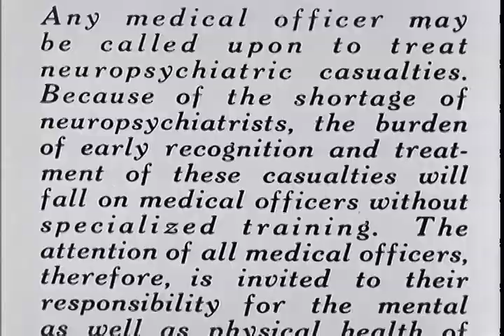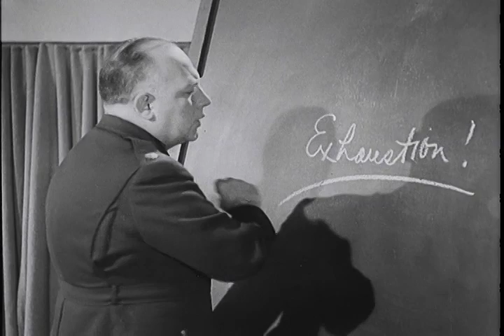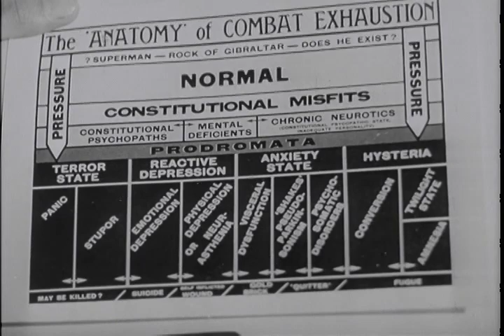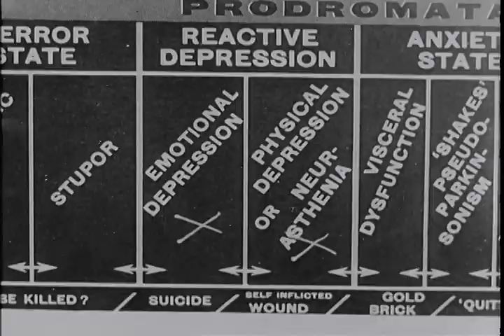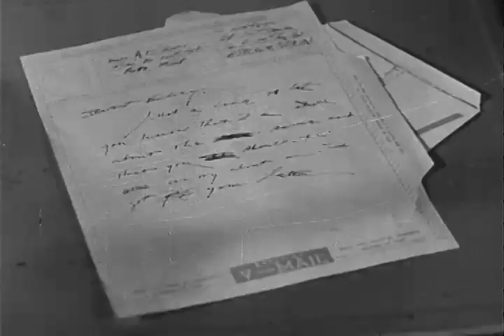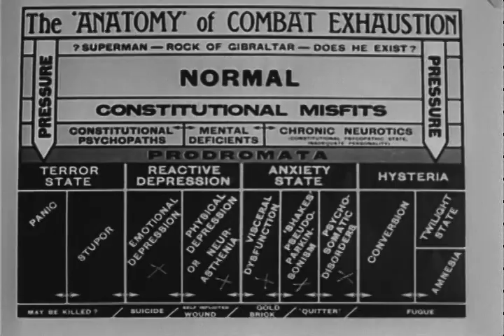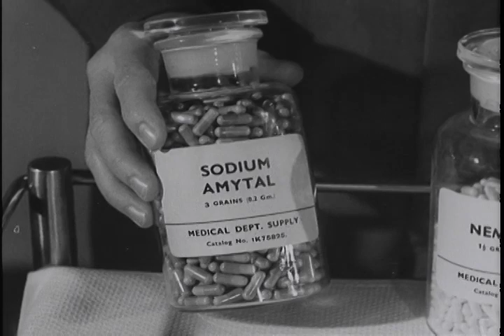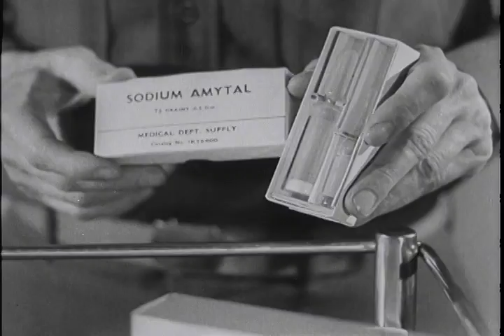COMBAT EXHAUSTION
1945 ARC Identifier 35906 / Local Identifier 111-M-1197. Reel 1, combat exhaustion cases are brought to an aid station, Army doctors are lectured on combat fatigue, and "hysteria" cases are examined.  Reel 2 describes physical disorders resulting from battle fatigue.  Reel 3, a victim of hysterical amnesia is treated with various drugs.  Reel 4, a patient relives his combat experiences while under chemical hypnosis. Reel 5, patients receive personality tests and sleep therapy. Electric shock and insulin is used on "loss of weight" cases. Rehabilitated patients pitch tents and drill. Reel 6, sodium amytyl is given fatigue cases at the front. Psychiatric officers at the front attempt to detect signs of exhaustion prior to collapse. Department of Defense. Department of the Army. Office of the Chief Signal Officer. (09/18/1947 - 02/28/1964) Made possible by a donation from Mary Neff.